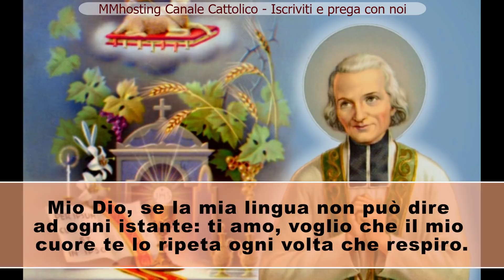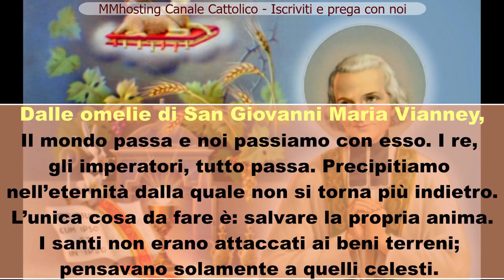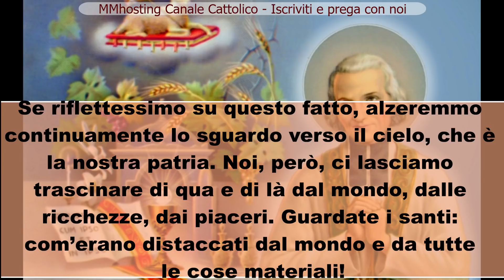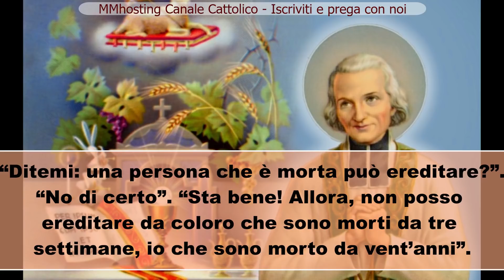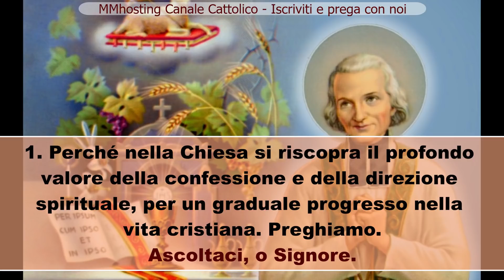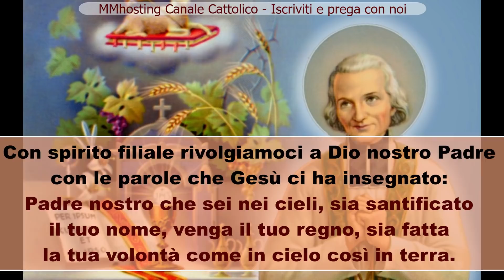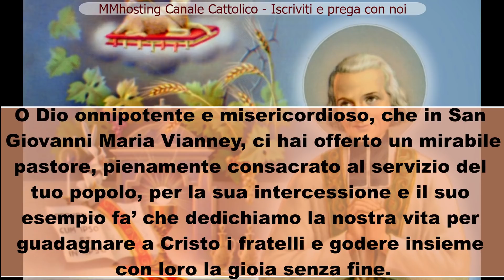Novena a San Giovanni Maria Vianney - Santo Curato d'Ars - 3 giorno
Ti amo, mio Dio, e il mio unico desiderio è di amarti fino all'ultimo respiro della mia vita.
Ti amo, o Dio, infinitamente amabile, e preferisco morire amandoti, piuttosto che vivere un solo istante senza amarti.
Ti amo, Signore, e l'unica grazia che ti chiedo, è di amarti eternamente.
Ti amo, mio Dio, e desidero il cielo soltanto per avere la felicità di amarti perfettamente.
Mio Dio, se la mia lingua non può dire ad ogni istante: ti amo, voglio che il mio cuore te lo ripeta ogni volta che respiro.
Ti amo, o mio divino Salvatore, perché sei stato crocifisso per me, e mi tieni quaggiù crocifisso con te.
Mio Dio, fammi la grazia di morire amandoti e sapendo che ti amo.

TERZO GIORNO:

LA RICERCA DEI BENI ETERNI

Donaci Signore, per l’intercessione di San Giovanni Maria, di ricercare i beni eterni e di non confidare nelle illusioni del mondo!

Dalle omelie di San Giovanni Maria Vianney

Il mondo passa e noi passiamo con esso. I re, gli imperatori, tutto passa. Precipitiamo nell’eternità dalla quale non si torna più indietro. L’unica cosa da fare è: salvare la propria anima.I santi non erano attaccati ai beni terreni; pensavano solamente a quelli celesti. Noi, al contrario, non facciamo altro che pensare al presente.

Bisogna fare come i re. Quando stanno per essere detronizzati, spediscono i loro tesori nel luogo ove intendono rifugiarsi; là, i loro tesori li aspettano.Allo stesso modo, un buon cristiano manda tutte le sue buone opere in cielo.

Il buon Dio ci ha posto sulla terra per vedere come ci comporteremo e se lo ameremo; tuttavia, nessuno resta al mondo per sempre.Se riflettessimo su questo fatto, alzeremmo continuamente lo sguardo verso il cielo, che è la nostra patria.

Noi, però, ci lasciamo trascinare di qua e di là dal mondo, dalle ricchezze, dai piaceri. Guardate i santi: com’erano distaccati dal mondo e da tutte le cose materiali! Come guardavano tutto ciò con disprezzo! Un religioso si trovò, dopo la morte dei genitori, in possesso di cospicue sostanze. Quando apprese la notizia chiese: “Da quanto tempo sono morti i miei genitori?”. “Da tre settimane”, gli risposero. “Ditemi: una persona che è morta può ereditare?”. “No di certo”. “Sta bene! Allora, non posso ereditare da coloro che sono morti da tre settimane, io che sono morto da vent’anni”.

La terra è come un ponte per attraversare un fiume: serve solo a sostenere i nostri piedi… Noi siamo in questo mondo, ma non siamo di questo mondo, giacché tutti i giorni diciamo: “Padre nostro che sei nei cieli…”. Per avere la nostra ricompensa dobbiamo pertanto aspettare di essere “a casa nostra” nella casa del Padre.

PREGHIERA CONCLUSIVA

Il santo Curato d’Ars era solito dire che nella preghiera ben fatta, i dolori si sciolgono come neve al sole. Eleviamo quindi con fiducia la nostra preghiera a Dio, dicendo insieme: Ascoltaci, o Signore.

1. Perché nella Chiesa si riscopra il profondo valore della confessione e della direzione spirituale, per un graduale progresso nella vita cristiana. Preghiamo.

2. Perché l’Eucaristia, rinnovata per la remissione dei peccati e adorata come presenza reale di Cristo Gesù, sostenga il cammino di fede e di amore della nostra comunità parrocchiale e di ciascuno. Preghiamo.

3. Perché i sacerdoti vivano con amore il ministero al quale sono stati chiamati e con la grazia dei Sacramenti santifichino il popolo loro affidato. Preghiamo.

4. Perché il Signore conceda alla sua Chiesa il dono di numerose e sante vocazioni sacerdotali che seguendo l’esempio del Santo Curato d’Ars siano instancabili nel dono di sé a servizio di Dio e dei fratelli. Preghiamo.

Con spirito filiale rivolgiamoci a Dio nostro Padre con le parole che Gesù ci ha insegnato: Padre nostro...

O Dio onnipotente e misericordioso, che in San Giovanni Maria Vianney, ci hai offerto un mirabile pastore, pienamente consacrato al servizio del tuo popolo, per la sua intercessione e il suo esempio fa’ che dedichiamo la nostra vita per guadagnare a Cristo i fratelli e godere insieme con loro la gioia senza fine. Per Cristo nostro Signore.

Amen.